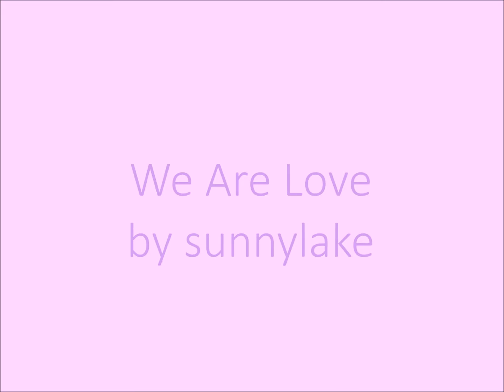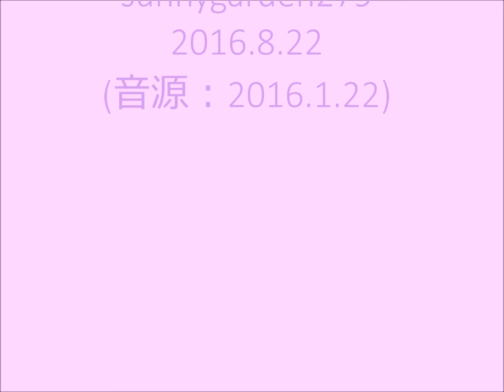We Are Love by sunnylake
松田聖子さんの「We Are Love」(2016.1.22録音)を音質改良しました。